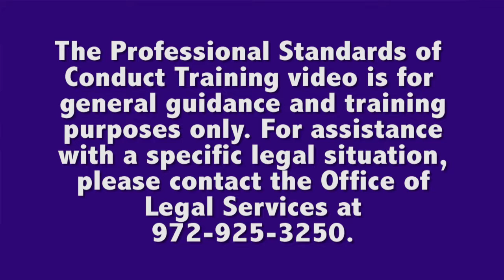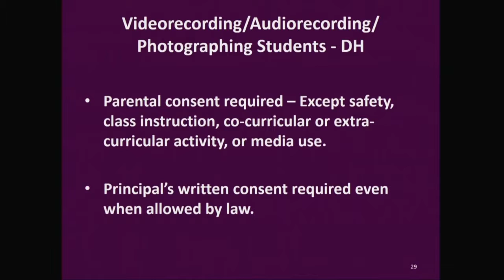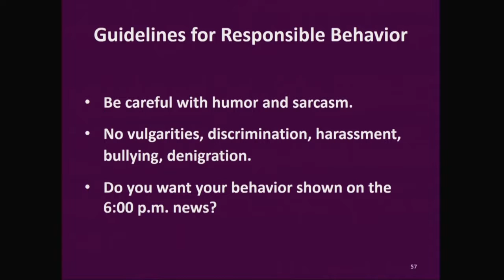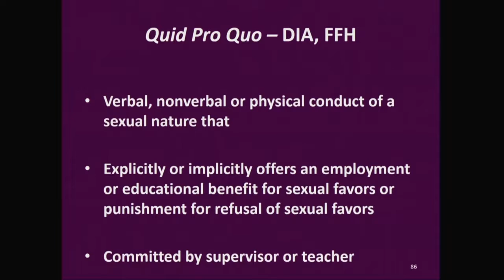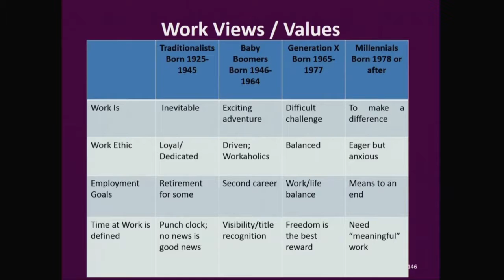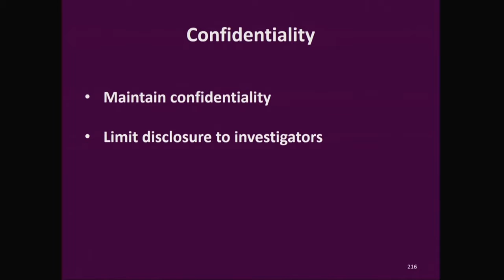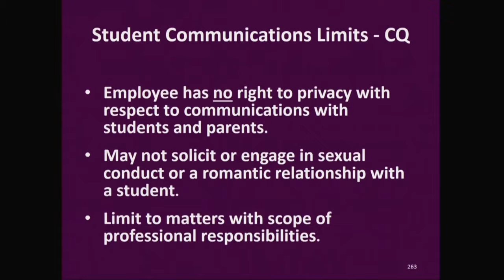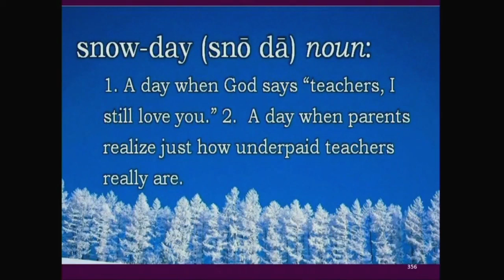Professional Standards of Conduct 3 Revised